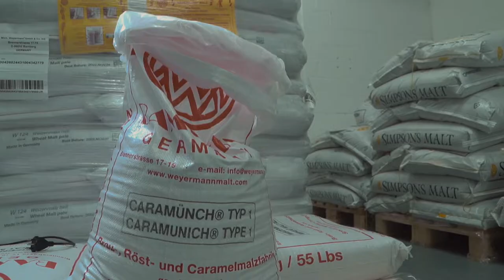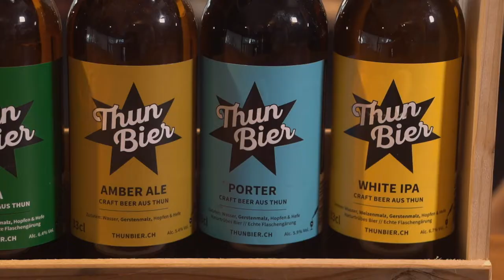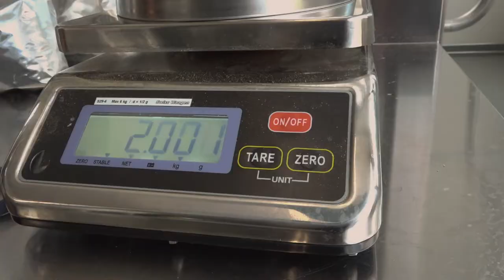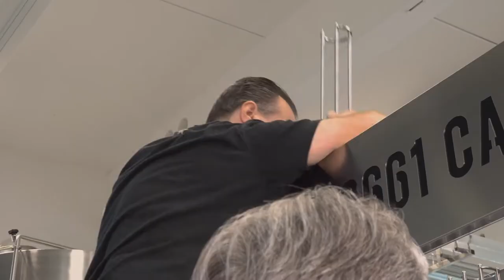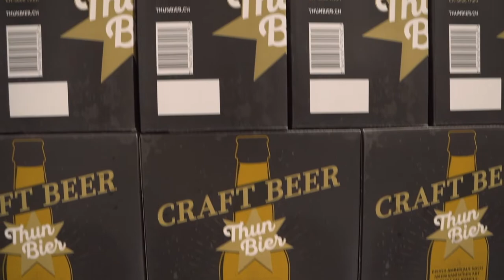Thunbier - the story so far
Thunbier - Die Brauerei aus der Stadt im Berner Oberland - Ein Image-Film